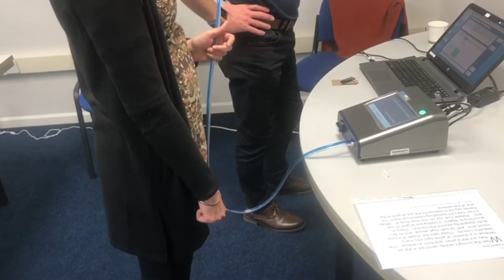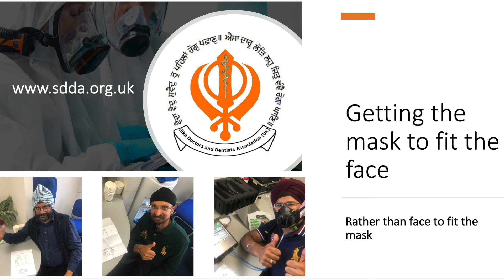Singh Thattha technique to pass facemask fit test - Sikh Doctors and Dentists Pilot Study Success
FFP3 masks provide much needed protection against Coronavirus in aerosol generating environments, however before this facemask can be used in clinical setting it needs to be properly fit tested for the wearer.

Current Health and Safety Executive (HSE) guidelines around fit testing for respiratory protective equipment (RPE) require individual being tested to shave facial hair prior to being tested. Presence of facial hair deems the individual to have failed the test, even before starting a fit test, which is not recommended to be carried out in people with unshorn facial hair. This presents a challenge for many health professionals for faith groups such as Sikh, Muslim and Jewish groups.

The Singh Thattha technique is an innovative solution developed by Dr Rajinder Singh, and was put to the test in a Pilot study using the much more robust Quantitative fit testing method. This method usually carries a much higher failure rate even for clean shaven individuals compared with qualitative fit testing, which is more widely employed within the NHS for health and dental professionals.

We hope this this pilot study run by SDDA in collaboration with other faith-based health organisations will pave the way for HSE to revisit it's existing guidelines around fit testing for FFP3 type facemasks.